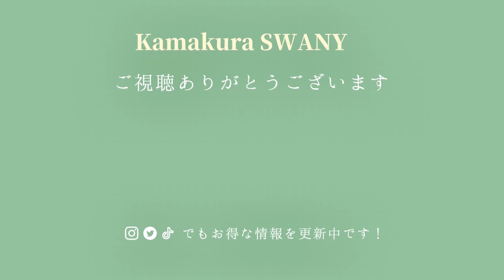裾布付きボリュームタックのパンツ【NO.446】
スワニーではお買い上げ1000円につき一枚、
スワニーオリジナルの寸法図を差し上げています。
お洋服から、バッグやポーチなど、選べる寸法図は約1000種類以上！
お気に入りのスタイルを見つけて、
お気に入りの生地で、ソーイングをお楽しみ下さい。

▼SWANETはこちら▼動画でわかるソーイング